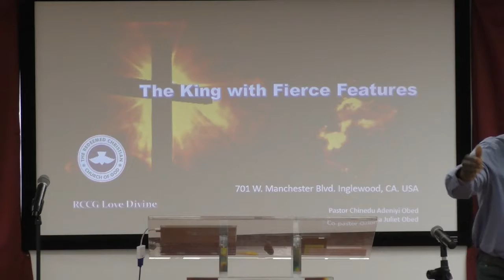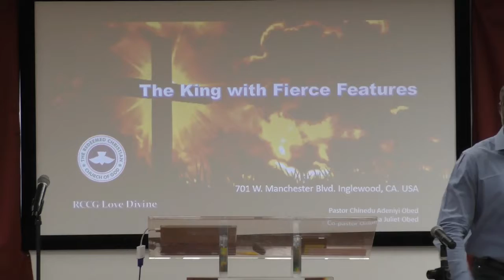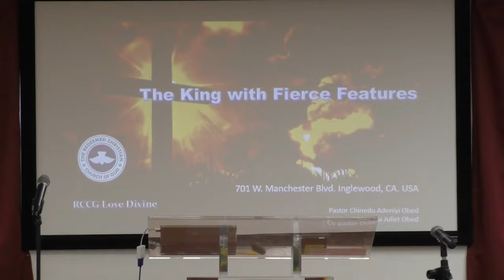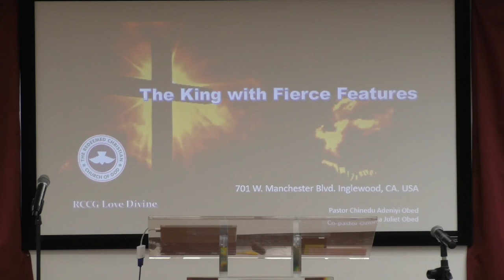THE KING WITH FIERCE FEATURES by Nedu Obed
From the Daniel series part 8.